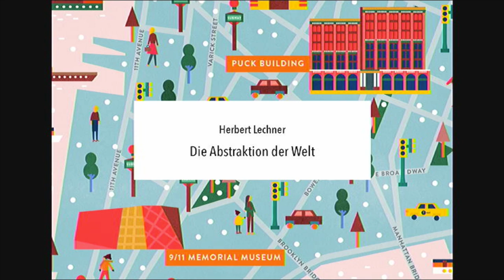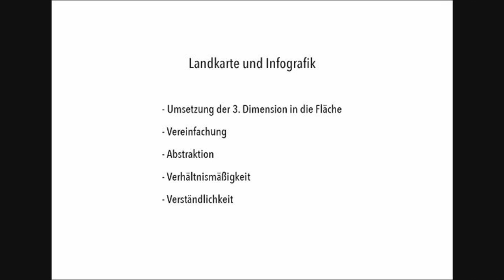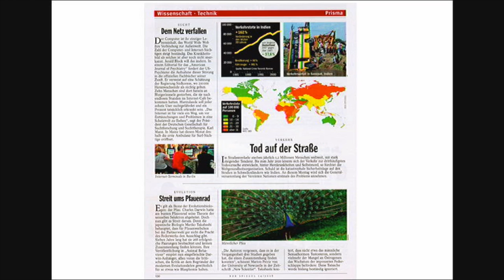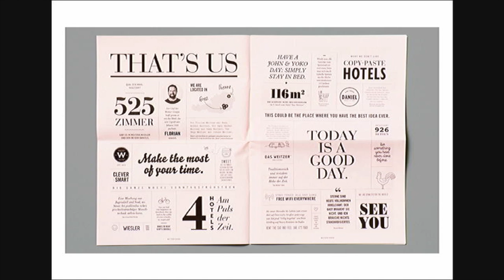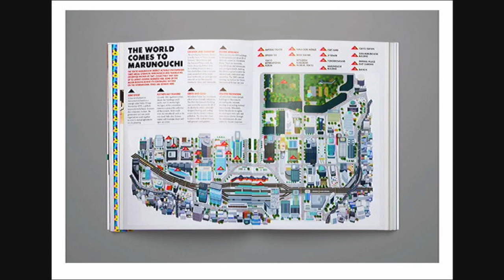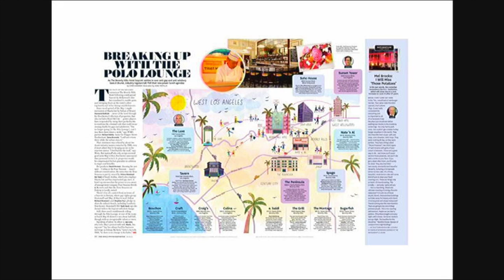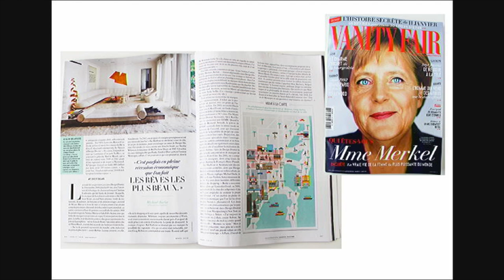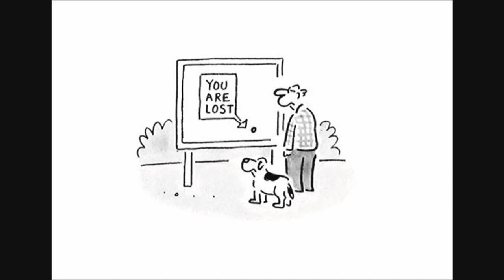Herbert Lechner - Die Abstraktion der Welt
Die Landkarte als Mutter aller Infografiken – muss das nicht Widerspruch wecken? Doch es gibt gute Gründe für diese Behauptung: So haben beide charakteristische Eigenschaften gemeinsam. Und die Landkarte ist wesentlich älter als der Begriff Infografik! Ein kurzer Exkurs zur Historie und den Besonderheiten der Karte leitet über zur vielfältigen Verwendung in Magazinen. Denn außer in den naheliegenden Geographie- und Reise-Fachblättern finden sie sich in Mode- und Wirtschaftsmagazinen, in Comicheften und Stadtblättern. Dabei zeigt sich ein deutlicher Wandel in Funktion und Darstellungsweise, wahrscheinlich nicht zuletzt beeinflusst durch die Omnipräsenz digitaler Informations- und Navigationsmedien, mit denen die klassischen Landkarten weitgehend (?) obsolet werden. Aber wo liegt die Schnittstelle zwischen Fakten-Visualisierung und emotionaler Illustration? Evolution oder Degeneration bisher unerlässlicher und bildmächtiger Orientierung?